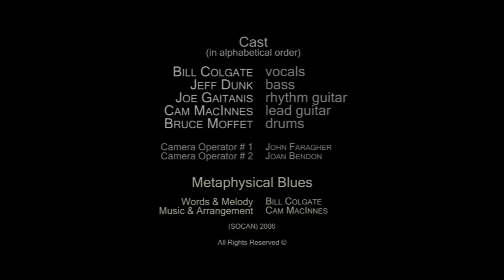Metaphysical Blues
Bill Colgate & the Urbane Guerillas perform Metaphysical Blues live @ the Salon.